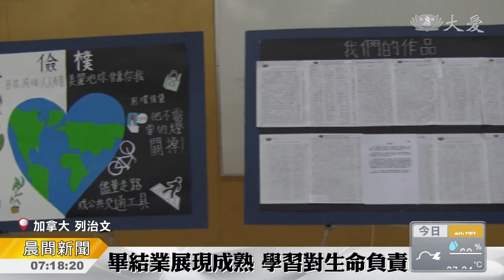體會付出之樂 邁向人生新階段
慈濟在加拿大的兩所人文學校，分別舉行畢業暨結業典禮，有學生感恩在以人為本的環境中學習到的，不只是中文；也有班級發起點心義賣，所得全數捐給社區醫院。

慈濟高貴林人文學校學生 與 家長：「媽媽請喝茶。」

靦腆地向父母，也向老師，奉上一杯感恩茶，更暖心的，還有主動發起糕點義賣，所得全數捐給社區鷹嶺醫院，添購醫療器材。

家長 與 人文學校學生：「這餅乾是妳做的嗎？太好吃了。」

除了豐富的表演活動，愛，讓慈濟高貴林人文學校的畢結業典禮，顯得格外有意義。

慈濟列治文人文學校，畢結業會場兩旁，學生們的海報和作品，處處展現對環境、對人類的關懷。

慈濟列治文人文學校校長 郭亮君：「希望小朋友在愛之中學習，在愛之中成長。」

畢業生夏心薇，中文學了九年，活用於校園生活。

列治文人文學校畢業生 夏心薇：「學校有幾個國際學生，今年剛從中國過來，如果在課堂上老師說的，他們聽不懂，我便可以用中文解釋給他們聽，幫助新同學適應陌生的新環境。」

畢業生展翅高飛，也給予學弟妹深深祝福，終有一日，承載人文的羽翼豐厚，得以翱翔。

真善美志工 加拿大報導